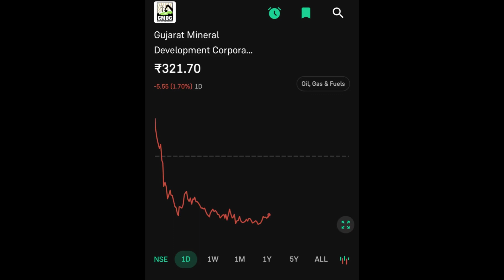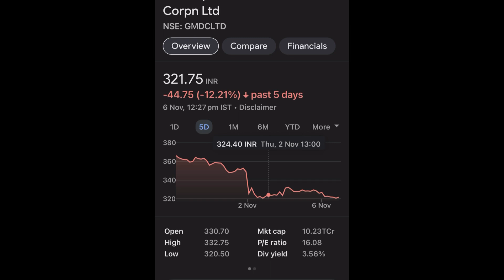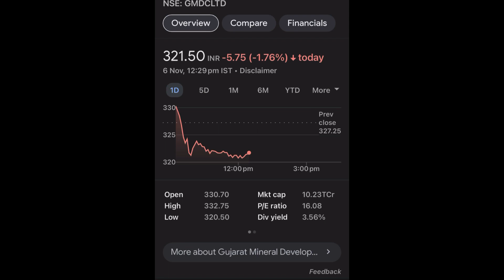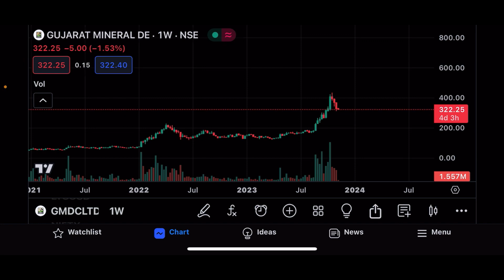GMDC SHARE LTD LATEST NEWS | GUJARAT MINERAL DEVELOPMENT CORPORATION LTD COMPLETE ANALYSIS | TARGET